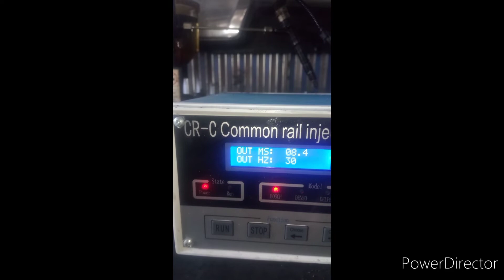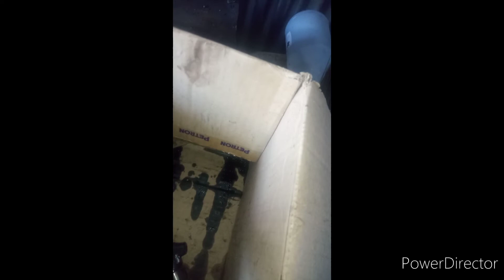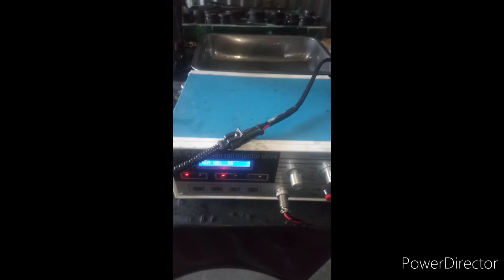Injector test gamit ang common rail injector drive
Paano masasabi na ok pa ang injector alamin by cardo mekanico